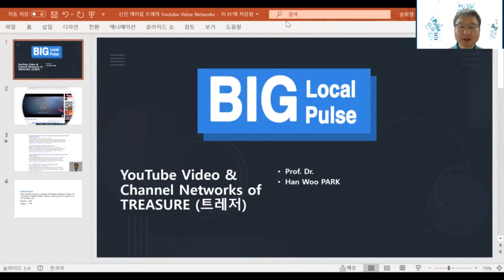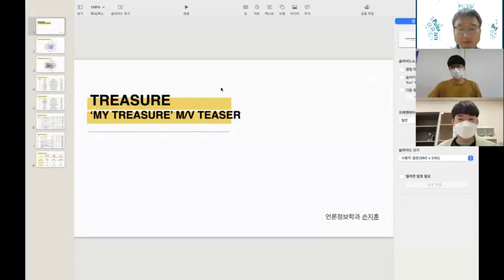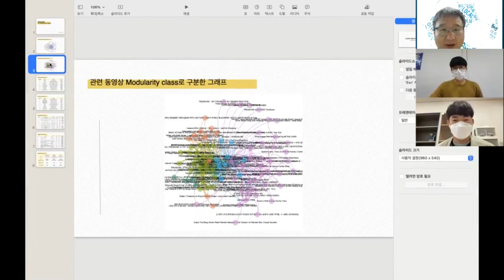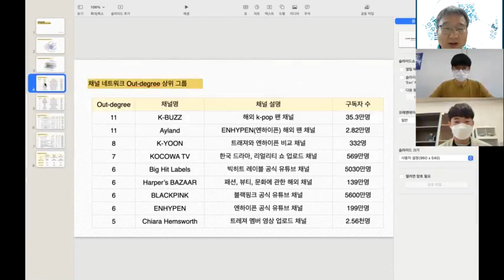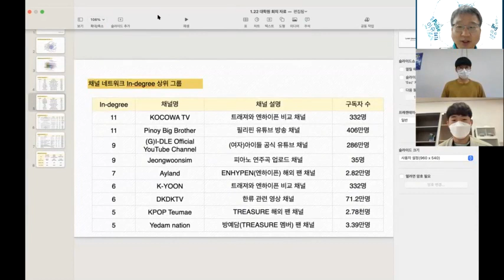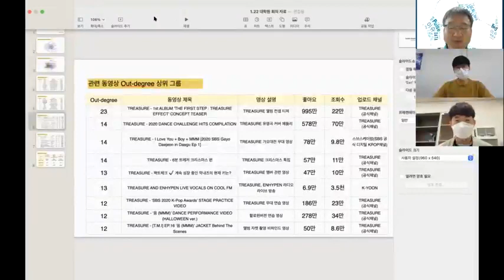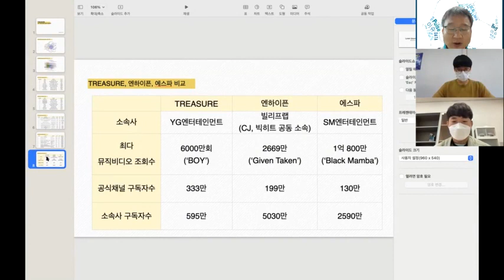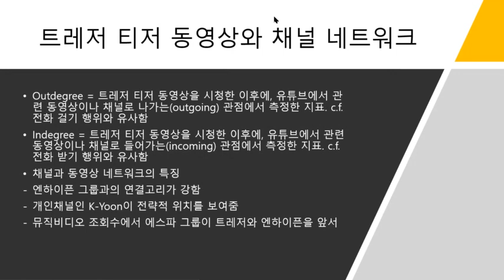[트레저-1편] 유튜브 친구 동영상과 채널은 누구일까? 핫한 신인 TREASURE 캐다 보면 무엇이 나올까...에스파 엔하이픈 뮤빗 Mubeat KPOP 팬을 위한 유튜브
최근 시상식에서 신인상을 받은 'TREASURE'. 그들이 연관되어 있는 것은 어떤 것인지 살펴보았음.
YouTube Video & Channel Networks of TREASURE (트레저)
Outdegree = 트레저 티저 동영상을 시청한 이후에, 유튜브에서 관련 동영상이나 채널로 나가는(outgoing) 관점에서 측정한 지표. c.f. 전화 걸기 행위와 유사함
Indegree = 트레저 티저 동영상을 시청한 이후에, 유튜브에서 관련 동영상이나 채널로 들어가는(incoming) 관점에서 측정한 지표. c.f. 전화 받기 행위와 유사함
채널과 동영상 네트워크의 특징
엔하이픈 그룹과의 연결고리가 강함
개인채널인 K-Yoon이 전략적 위치를 보여줌
뮤직비디오 조회수에서 에스파 그룹이 트레저와 엔하이픈을 앞서